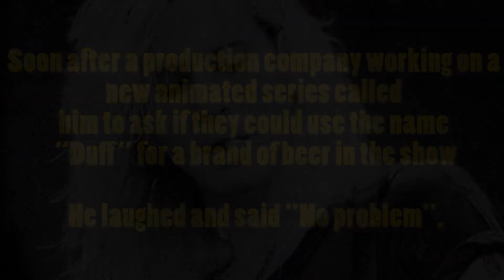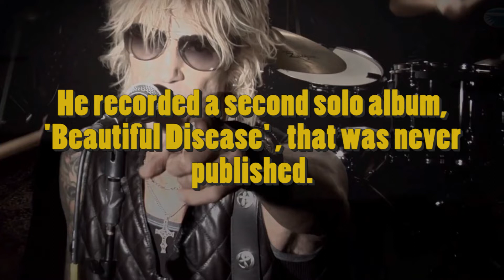10 Things you didn't know about Duff McKagan of Guns N Roses